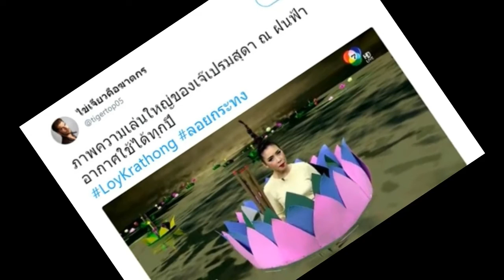ยอมแล้ว! รวมความเล่นใหญ่ของ เจ๊เปรมสุดา ฝนฟ้าอากาศ ช่อง 7 จัดเต็มทุกเหตุการณ์